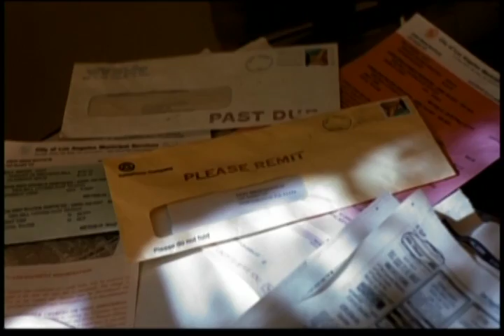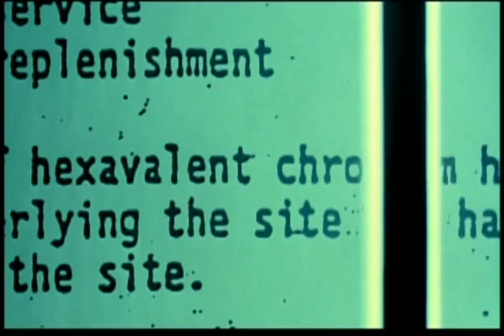Erin Brockovich - Trailer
Julia Roberts won the Oscar for her portrayal of the fiery legal assistant who joined forces with her boss (Albert Finney) to bring a small town to its feet and a huge company to its knees.